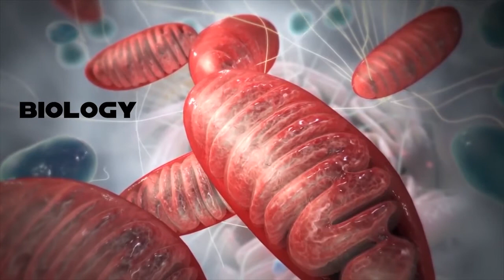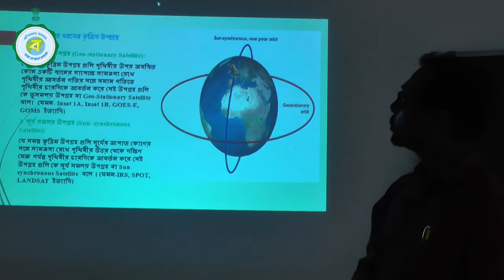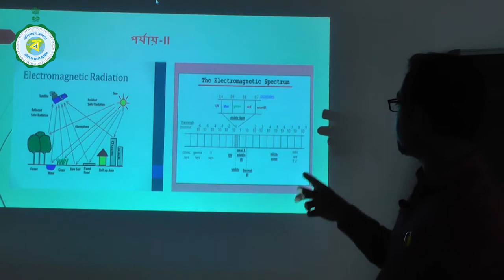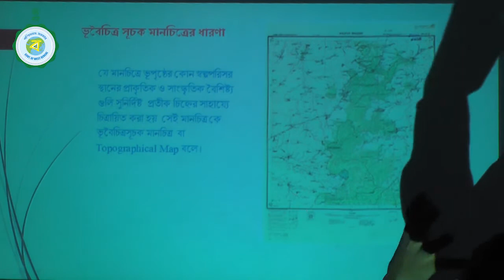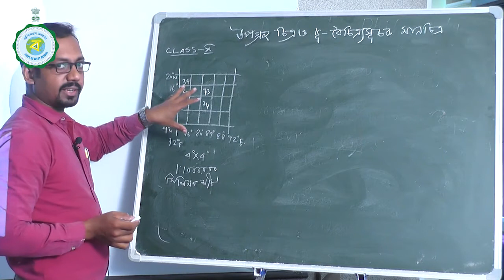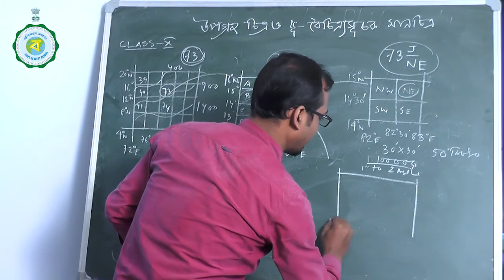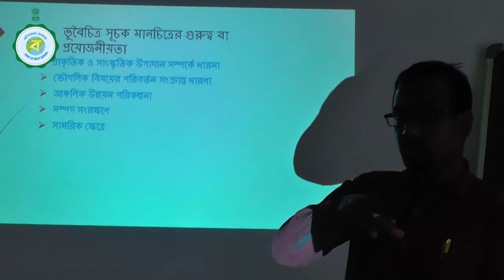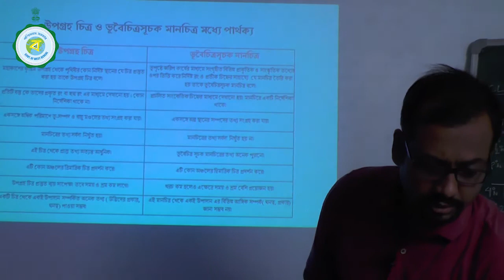05-11-20_02_Class-X_Geography_Sri Tapas Mandal_Malda Town High School_Malda